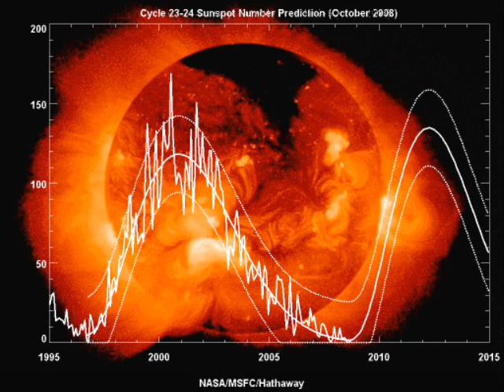ULICE SKOLA ZIVOTA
VYCHOVANY ULICI